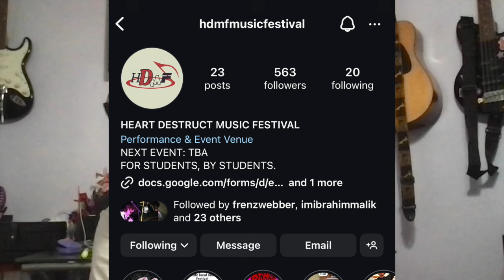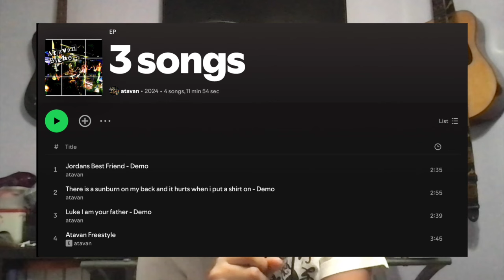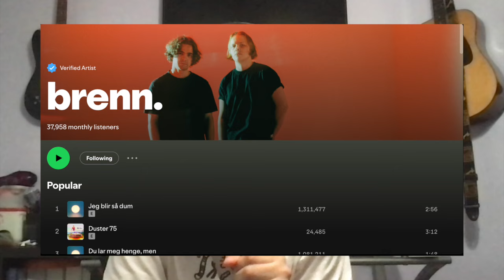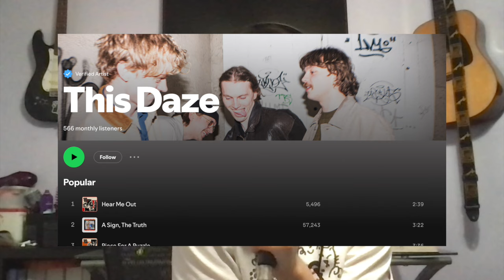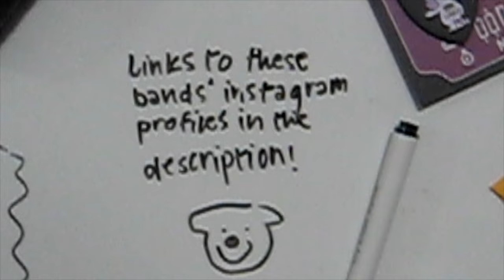music i like: underrated bands you might like too!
these bands are really freaking awesome.